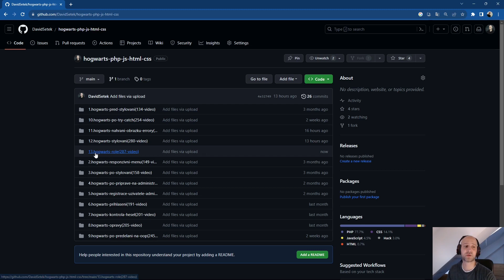287. PHP 2023 - Role user, admin - záloha na GitHub